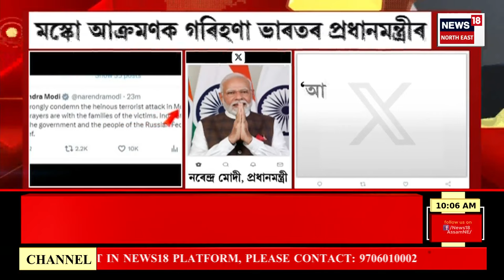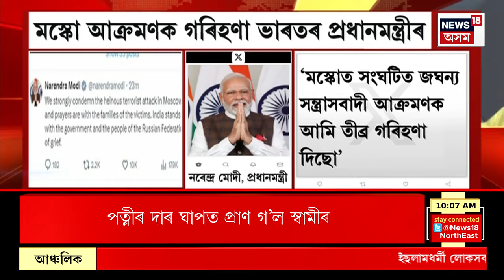BIG BREAKING : Moscow News : আমেৰিকাৰ চোৰাংচোৱা সংস্থাই পূৰ্বেই সতৰ্ক কৰিছিল ৰাছিয়াক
BIG BREAKING : Moscow News :  আমেৰিকাৰ চোৰাংচোৱা সংস্থাই পূৰ্বেই ৰাছিয়াক সতৰ্ক কৰি দিছিল বৰ্বৰ আক্ৰমণৰ ঘটনা। সন্ত্ৰাসবাদী আক্ৰমণ সন্দৰ্ভত ৭ মাৰ্চত সতৰ্ক কৰি দিছিল ৰাছিয়াক। এই আক্ৰমণৰ আঁৰত আছে ইছলামিক ষ্টেট খোৰাচান।